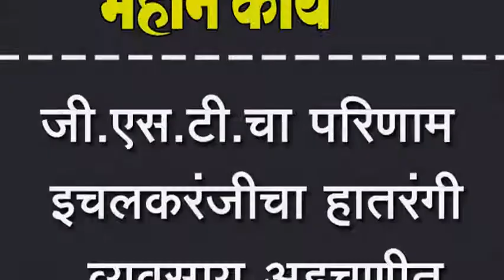जी.एस.टी.चा परिणाम इचलकरंजीचा हातरंगी व्यवसाय अडचणीत